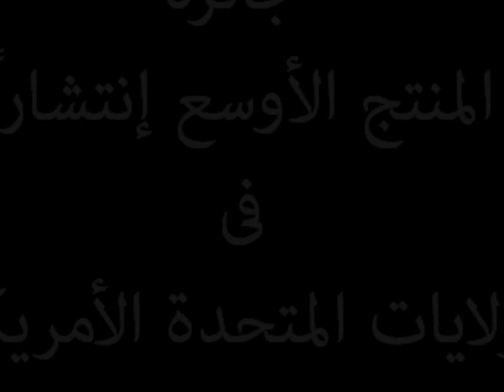mounsierpapa, FARAGALLA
جائزة العام للمنتج الأوسع إنتشاراً فى الولايات المتحدة الأمريكية - ميسيو بابا - من مجموعة "فرج الله" للصناعات الغذائية، رائدة صناعة الغذاء فى الشرق الأوسط .. ثقة العالم فى إسم "فرج الله"